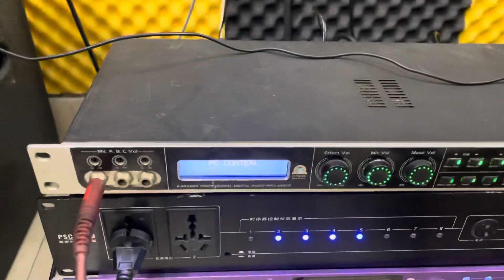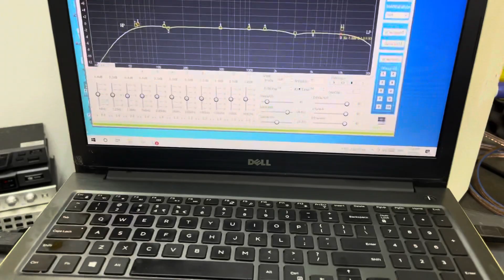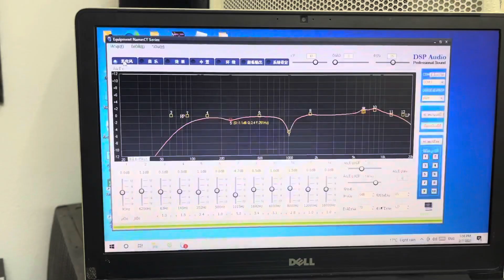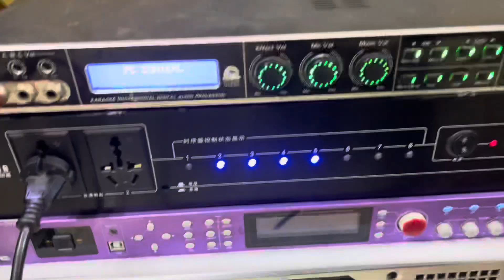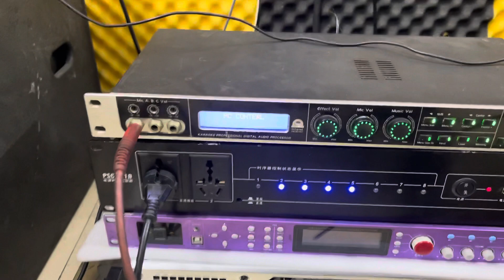Vang số cổng quang,phần mềm,tiếng hay lắm các bác. Giá khai xuân 1,4tr. Nhanh tay lh 0967851866